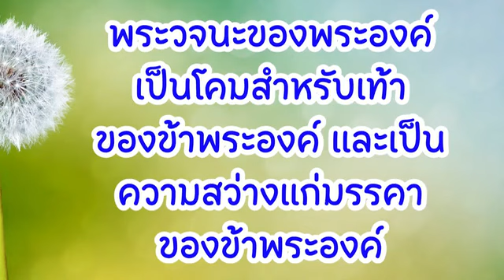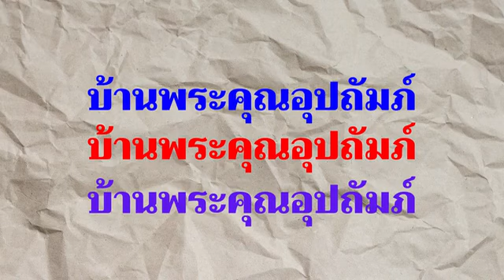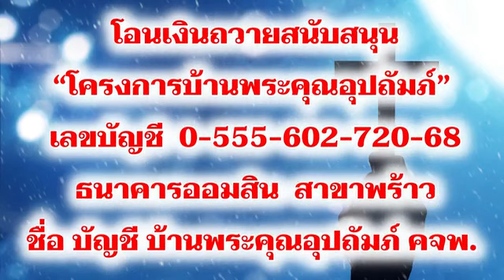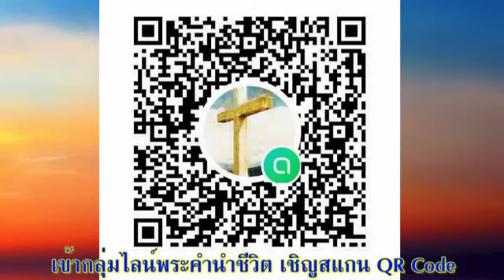26 พฤศจิกายน 2022 จงอ่อนแอเหมือนพระเจ้า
จงอ่อนแอ อ่อนสุภาพ - เหมือนพระเจ้า

ลองเขียนรายการอุปนิสัย, ทัศนคติ และพฤติกรรมที่ดีที่คุณได้เรียนรู้มาจากวัยเด็ก มีสิ่งดีด้านใดที่คุณได้สูญเสียไปแล้วหรือไม่? คุณจะกลับมามีสิ่งดีที่เคยสูญเสียไปใหม่เหล่านั้นอีกครั้งได้หรือไม่?

“เพราะฉะนั้น ถ้าใครถ่อมจิตใจลงเหมือนเด็กเล็ก ๆ คนนี้ คนนั้นจะเป็นใหญ่ที่สุดในแผ่นดินสวรรค์” มัทธิว 18:4

พระเยซูทรงเลือกเด็กเล็ก ๆ  เพื่อแสดงให้เห็นถึงอาณาจักรกลับด้านของพระองค์ นี่เป็นประเทศแห่งนิรันดรซึ่งผู้ที่จะสามารถผ่านแดนเข้าไปได้ จะต้องถูกตรวจสอบคุณสมบัติของความเชื่อวางใจ, ความถ่อมใจ และความพร้อมที่จะเติบโต ปริญญาด้านศาสนศาสตร์และตำแหน่งผู้นำระดับสูงในคริสตจักรไม่สามารถใช้ในการผ่านแดนเข้าไปได้ ผมคิดว่าเรื่องราวของฝูงแกะในพระคัมภีร์เป็นเรื่องราวที่ผมเป็นนักแสดงนำโดยแท้! ผมเป็นแกะ “โง่” ที่หลงเจิ่นไป ซึ่งทำให้คุณสมบัติของผมในการกลับมาหาพระคริสต์นั้นชัดเจนมาก ความจริงก็คือ พระเยซูทรงรักผมและต้องการให้ผมกลับมาหาพระองค์ (ข้อ 13) นี่เป็นสิ่งสำคัญที่สุด
ผู้อ่อนแอคือผู้ที่ต้องการการปกป้องและดูแลเป็นพิเศษ เด็กและแกะเป็นตัวอย่างที่ชัดเจนในเรื่องนี้ แต่ยังมีตัวอย่างอีกสองเรื่องให้เราได้เรียนรู้ ชายที่หลงผิดไปในข้อ 6-9 จะต้องได้รับความทุกข์ทรมานแสนสาหัสหากเขาต้องการจะเข้าไปสู่ความปลอดภัยพร้อมกับเด็กที่ถ่อมใจและแกะที่วางใจ เราไม่ควรจะตีความพระธรรมตอนนี้ตามตัวอักษร แต่เราก็ไม่ควรดูแคลนภาพอันชัดเจนชวนให้หวั่นใจนี้ หากเราเลือกทำบาป หรือที่แย่ไปกว่านั้นคือ ชักนำให้ผู้อื่นเดินไปในความบาป ผลของการกระทำจะเกิดขึ้นจริงแน่ ๆและน่ากลัวมาก ดังนั้น เราจึงควรระมัดระวังมือและดวงตาของเรา และสิ่งสุดท้ายคือ พระเจ้าผู้ทรงอ่อนแอที่สุดและยิ่งใหญ่ที่สุดนั่นเอง

เพื่อตอบสนองบทเฝ้าเดี่ยวของวันนี้ ขอให้อ่านและใคร่ครวญ ฟิลิปปี 2:6-11

หากท่านต้องการถวายสนับสนุนพันธกิจโครงการหอพักเด็ก “บ้านพระคุณอุปถัมภ์” โอนเงินเข้าบัญชี บ้านพระคุณอุปถัมภ์ คจพ. ธนาคารออมสิน สาขาพร้าว บัญชีเลขที่ 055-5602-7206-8 หรือติดต่อที่ โทรศัพท์ ไลน์ไอดี abelkim1